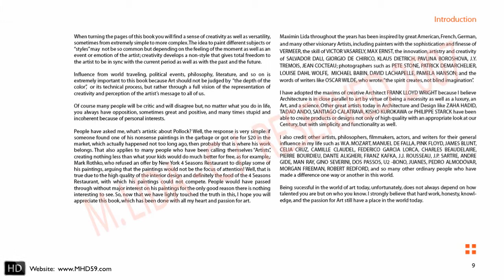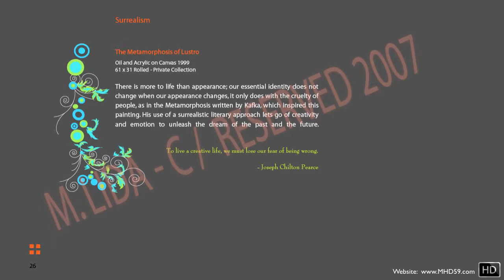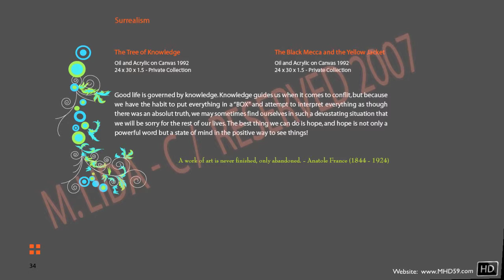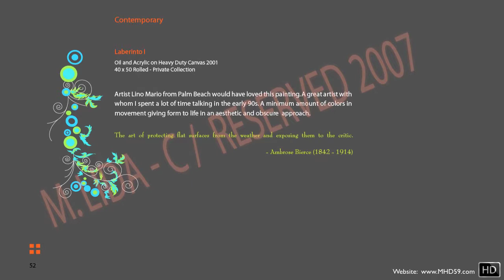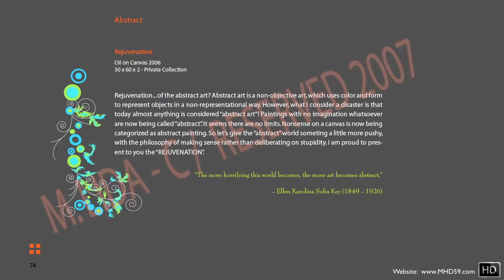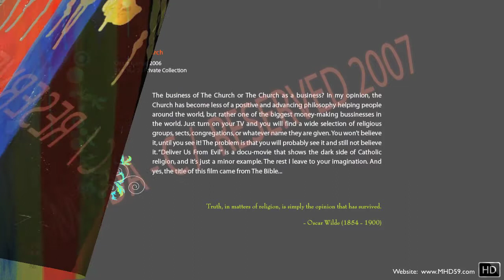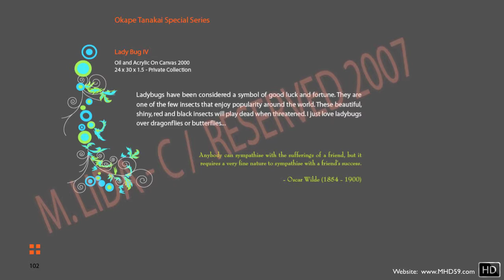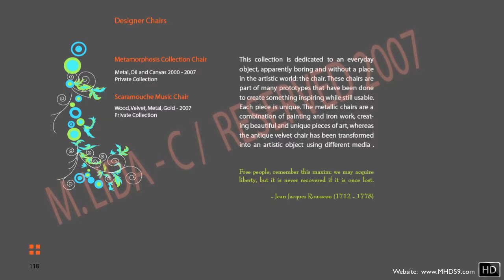HD Art Book by MHD59 Maximin Lida - Format Black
Artistic Art Book (Black Format) by MHD59 - Maximin Lida -
Updated to HD format in 2010 -
Magic Surrealism and other arts  -